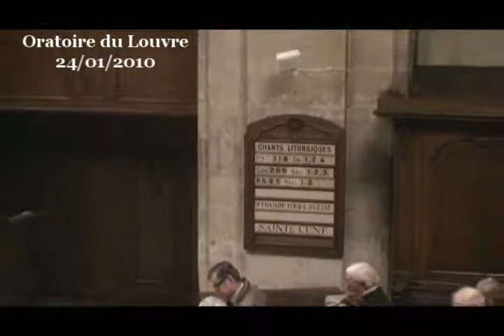L'amour de Dieu et les catastrophes - Romains 8:28-39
Culte du dimanche 24 janvier 2010 à l'Oratoire du Louvre, prédication du pasteur Marc Pernot.

Et bien oui, malheureusement, il y a là des raisons de perdre la foi. Mais ce n'est pas l'Évangile qui est en cause, c'est plutôt une certaine théologie qui peut nous faire perdre la foi. Certains font le rêve d'un dieu qui règlerait les misères de l'homme sur la terre, un dieu qui nous protègerait quand on le prie ou qu'on se sacrifie pour lui, un dieu qui donnerait la santé et la richesse à qui est généreux pour l'Église et assidu au culte...